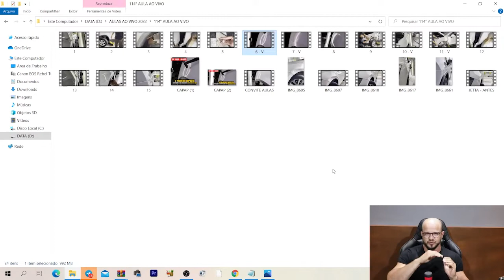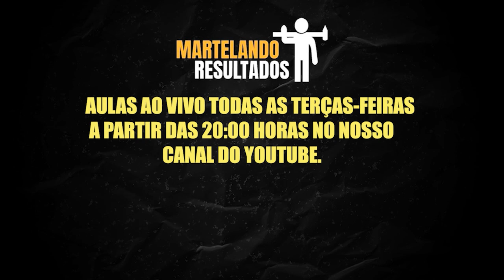MARTELINHO DE OURO #596 Talvez voce esteja fazendo isso de forma errada